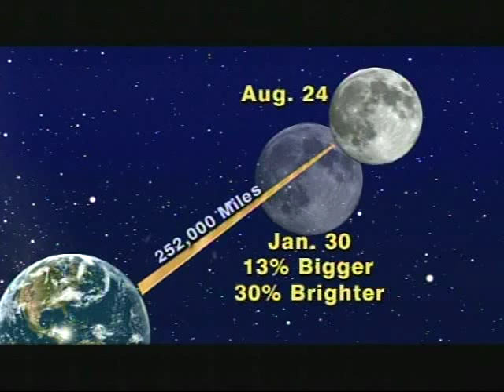Jack Horkheimer Star Gazer Minute Jan. 25 - 31, 2010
"Mars At Its Closest, Biggest And Brightest For The Year
Plus The Closest, Biggest and Brightest Full Moon Of The Year!"